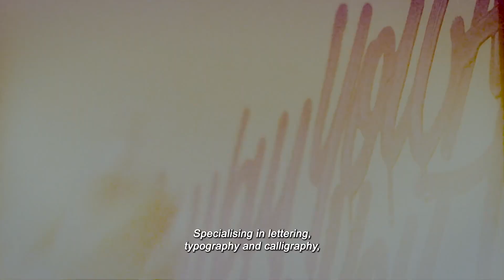Street art challenge Bangalore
Street art adds joy to cities, catch Ricardo Gonzales & Ullas Hydur transform the walls of a skate park in Bangalore into a masterpiece 🔥🔥